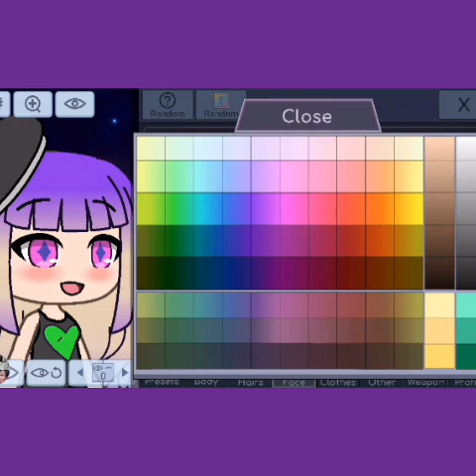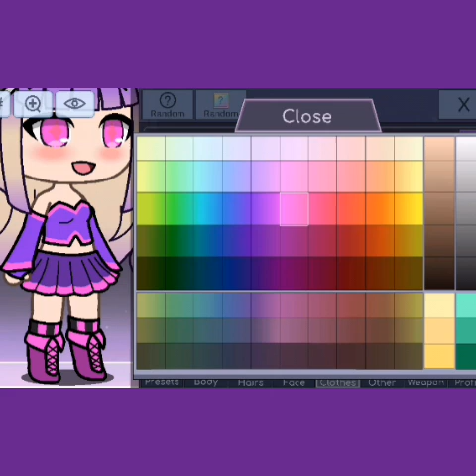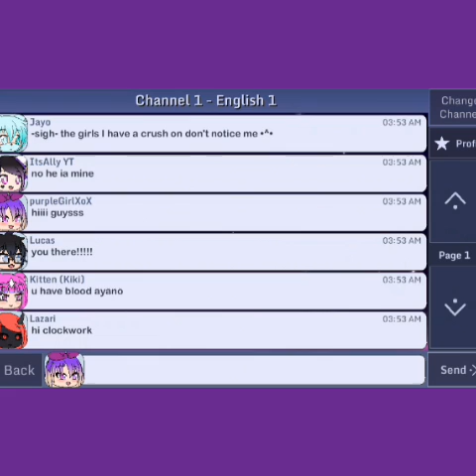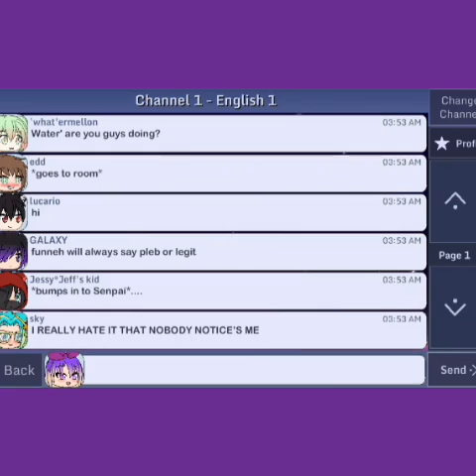My character on gachavers?!😉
Wutt